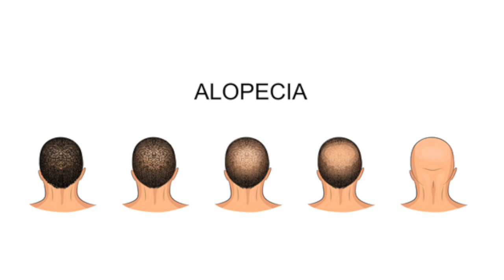Die tragische Wahrheit über Will Smith & seinen Ausraster